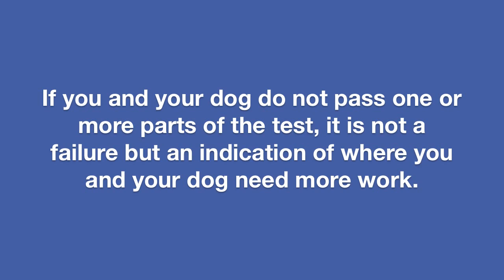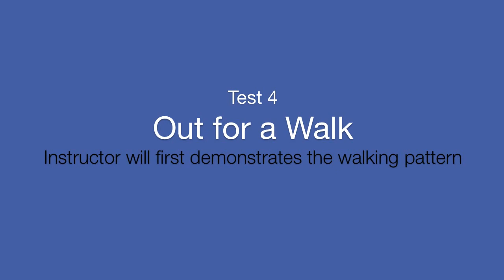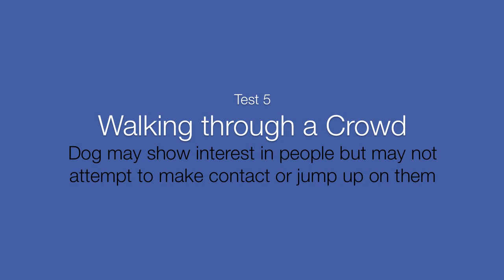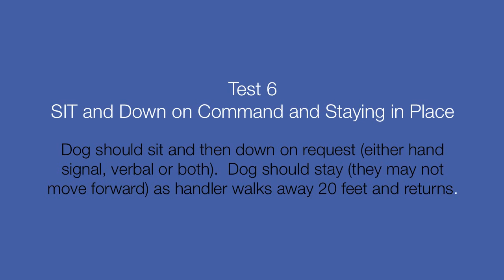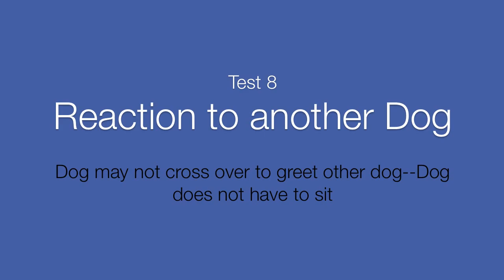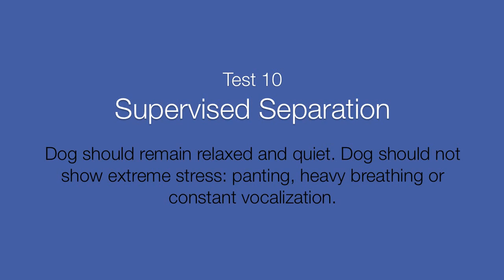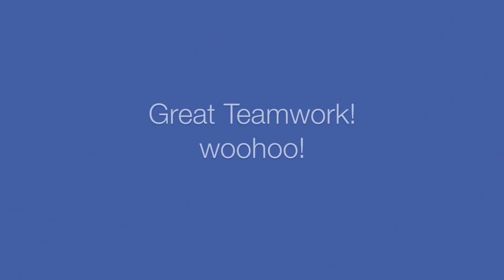SmartyPup! Canine Good Citizen test